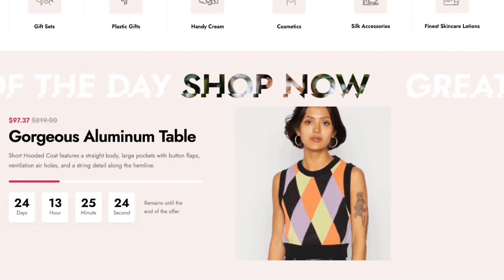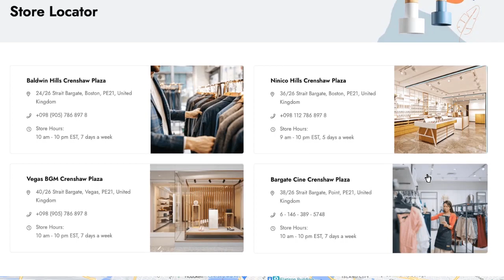Ninico Minimal Laravel eCommerce Shop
Ninico Template is a clean and modern HTML5, Bootstrap Template. We created this template to give you a smooth user experience as you manage your online shop. You can use this template to sell Fashion Products, Shoes, Bags, Cosmetics, Clothes, Sunglasses, Furniture, Kid’s Products, Electronics, Stationery Products, watch, Food Grocery Sporting Goods, etc. Since it is a minimalist template, Ninico will give you a classy and simple site rather than a flashy one that doesn’t focus on what you’re selling. With these and more features, Ninico will make your website a world-beater.

This is highly customizable – looks awesome on tablets and mobile devices. We have included best practices of web development – you can create a great website layouts based on Bootstrap or Grid 1470px.

We have a dedicated support center for all of your support needs. It includes our Documentation and Ticket system for any questions you have. We usually get back to you within 12 – 24 hours.